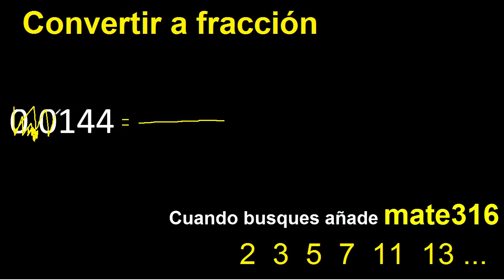convertir 0.0144 a fraccion irreducible , decimal a fracciones , transformar decimales ,as fracction